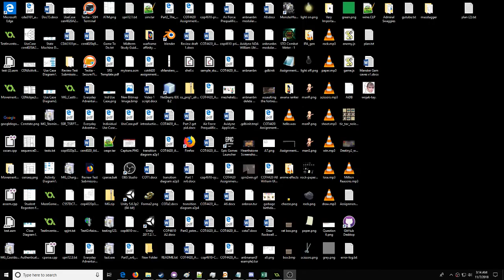Drawing an asteroid in a SINGLE PIXEL. (TUTORIAL)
I show how to draw an asteroid in a single pixel@!